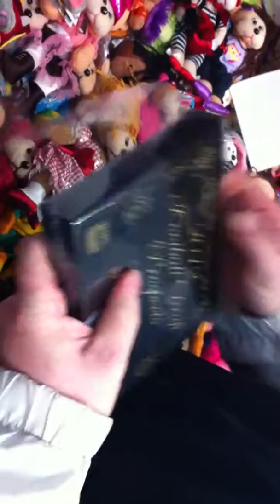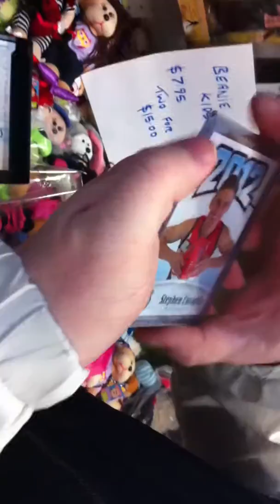2012 Football Draft Prospects AFL Bust Mojo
Busted a box of 2012 Football Draft Prospects at Malcoms Dandenong market. Very happy with result.